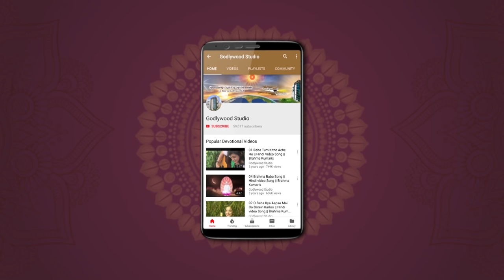Prabhu Yadoon Ki Doli Me.. | Yaad Ki Doli | Hindi Song | Brahma Kumaris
Organizer: Brahmakumaris